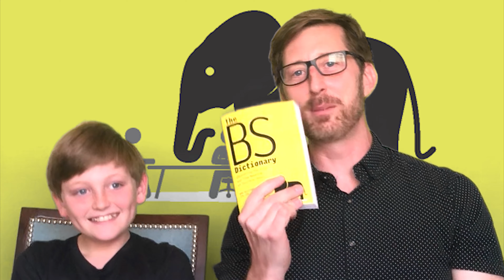The BS Term of the Day: Hedge Your Bet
The co-author of The BS Dictionary: Uncovering the Origins and True Meanings of Business Speak, Bob Wiltfong, and his son, Rigby, review the BS Term of the Day: hedge your bet! See if you can do any better defining what it is.

The BS Dictionary is available at Amazon, Barnes & Noble, Target.com and anywhere else fine books are sold. It's a perfect gift for college graduates, trivia fans and anyone else who has to speaks way too much BS on the job!

To get the very latest on The BS Dictionary (blog posts, public appearances, memes, etc.), check out our